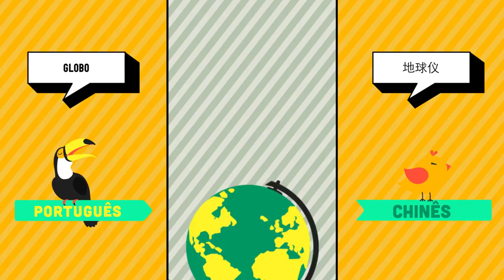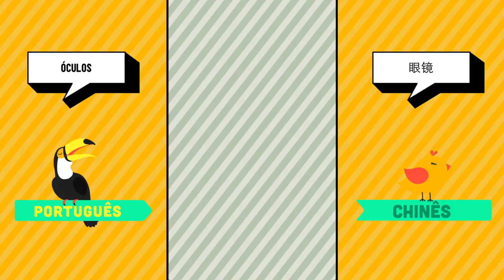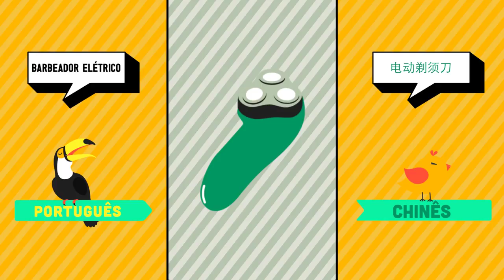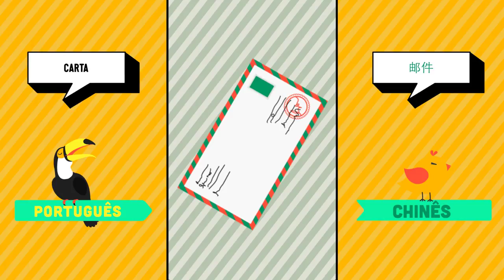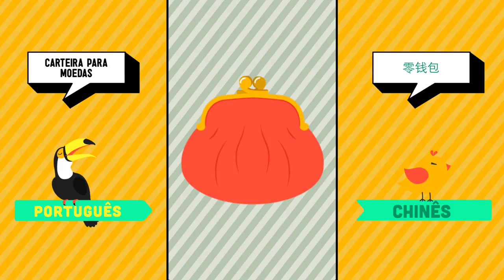Português ➜ Chinês - Loja de Brinquedos